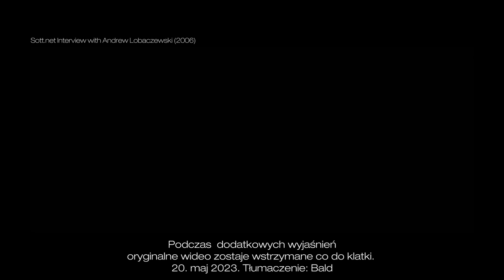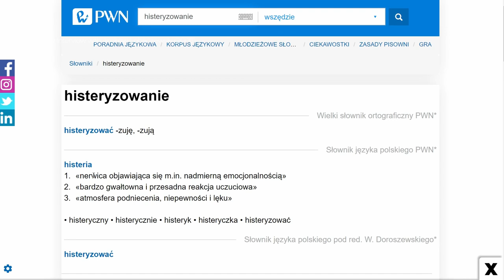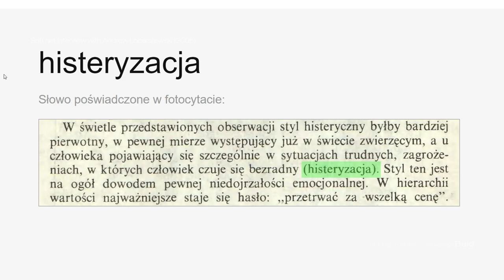JEDYNY WYWIAD Z ANDRZEJEM ŁOBACZEWSKIM (sam wywiad) BaldTV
(robię time-lapsy ze wschodów 🌞i mówię coś)
💰 Wsparcie materialne:
1. The videos have no negative impact on the original works.
3. The videos are transformative in nature.
4. We use only the audio component and tiny pieces of video footage, only if it's necessary.